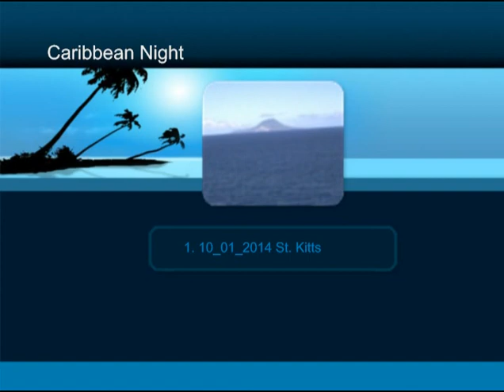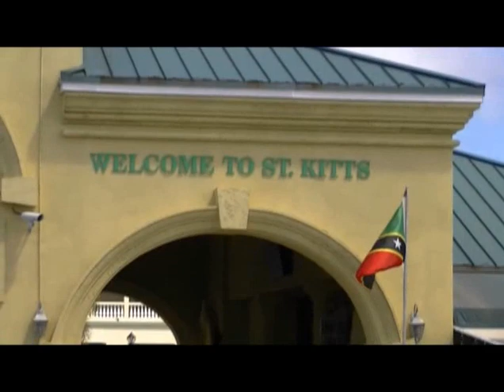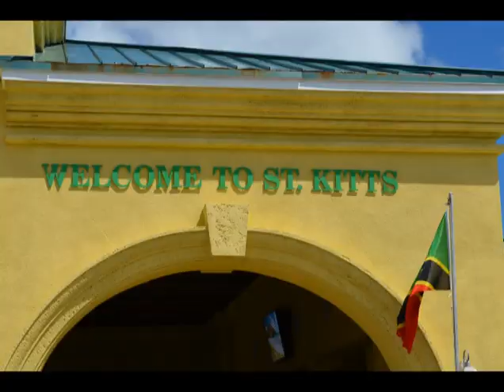4 Gia Đình Hai Lúa Đi Cruise lần Đầu Tiên - 10/01/2014 St. Kitts Island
4 Gia Đình Hai Lúa Đi Cruise lần Đầu Tiên - 10/01/2014 St. Kitts Island